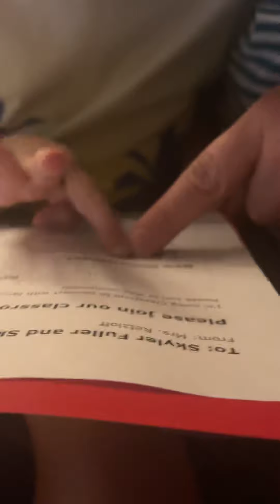September 17, 2021